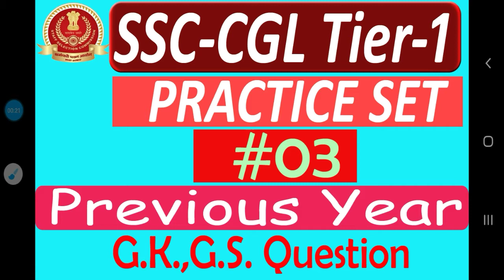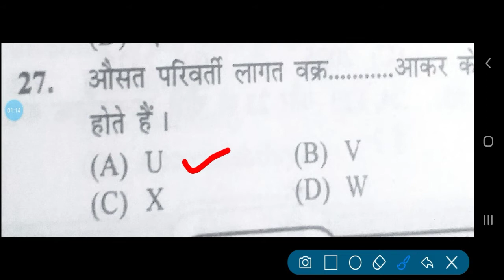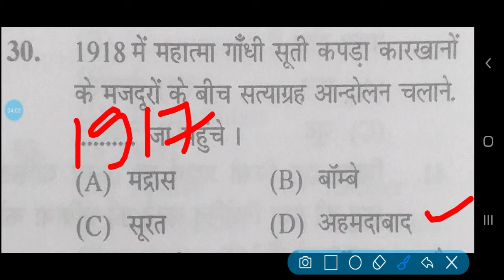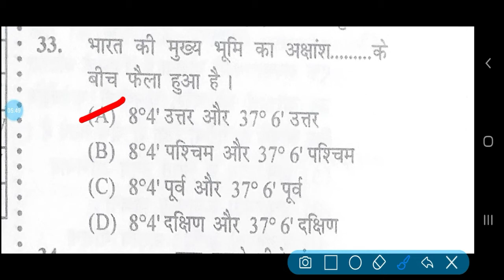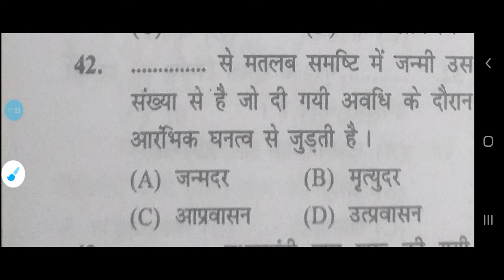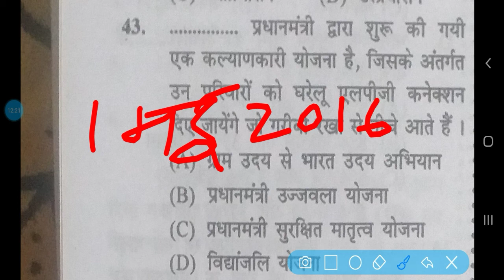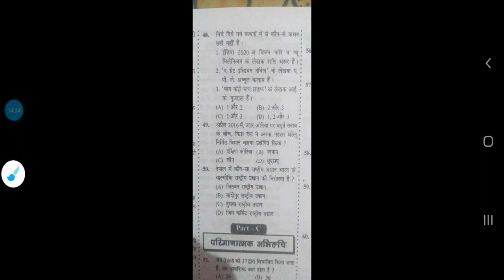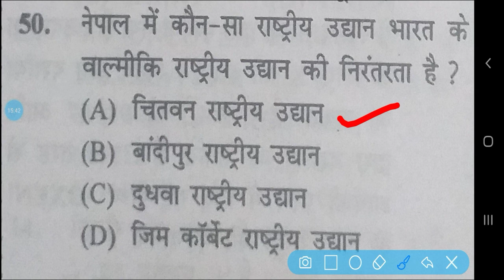SSC CGL Tier -1 Previous Year Question GK, GS,Paper Practice Set -#03|SSC CGL 2020 Preparation 2020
SSC CGL Tier -1 Previous Year Question GK, GS,Paper Practice Set -#02 |SSC CGL 2020 Preparation 2020

SSC CGL Tier -1 Previous Year Question GK, GS,Paper Practice Set -#01 |SSC CGL 2020 Preparation 2020

SSC CGL Tier -1 Previous Year Question GK, GS, Paper Practice Set -1 |SSC CGL 2020 Preparation 2020
Welcome our Channel our general_study_group
SSC All Exams Seneral Studies By General Study Group

SSC_CGL 2019 || SSC CGL Previous year question paper | SSC CGL #2020 Preparation

SSC CGL Tier-I Syllabus 2020. Candidates must carefully go through the syllabus and then start the preparation as per it.
With the help of the syllabus, candidates can know the important topics from which questions can be asked.
 Here is the SSC CGL syllabus for Tier-I subject-wise.
Practice Tests For SSC Exams - SSC CGL 2019 Mock Test Series
Make The Most Of The Remaining Time Before Exam.
Practice Online Tests & Be Exam-Ready.
Prepare & Practice For SSC CGL 2019 And Other SSC & Railways Exams With Online Mock Tests.
Detailed Mock Solutions. On Latest Exam Pattern. With Video Analysis. Tests in हिन्दी & English.

ssc cgl exam preparation quora,

best book for ssc cgl gs section,

books for ssc cgl tier 2,

ssc cgl books quora,

ssc cgl 2019 books quora,

how to prepare for ssc cgl quora,

best book for chemistry for ssc cgl,

best gk book for ssc quora,

best general knowledge book for ssc,